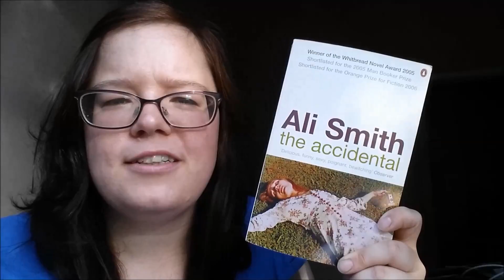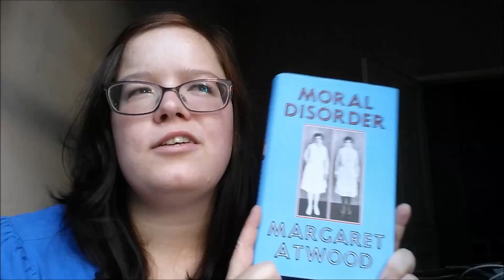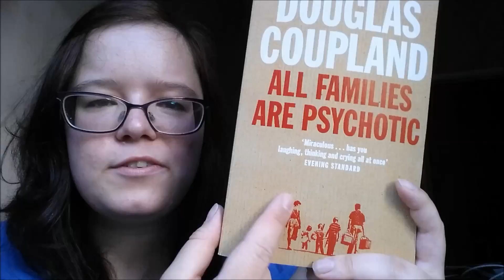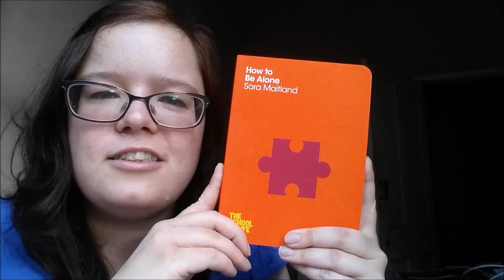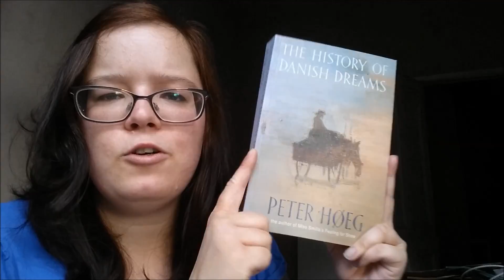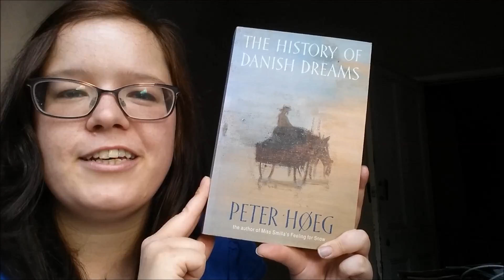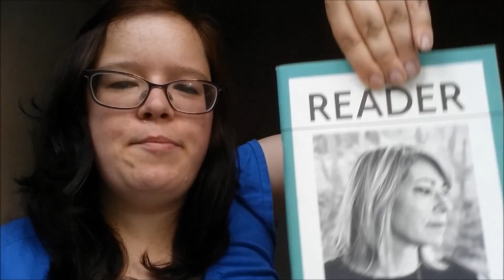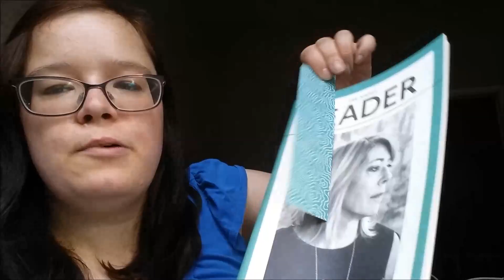Accidental Summer Book Haul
I didn't mean to have a June haul. But books happened, as they do.

The gorgeous independant York bookshop doesn't seem to have a website but it is called Little Apple Books on Upper Petergate - so do swing by if you're ever in town!